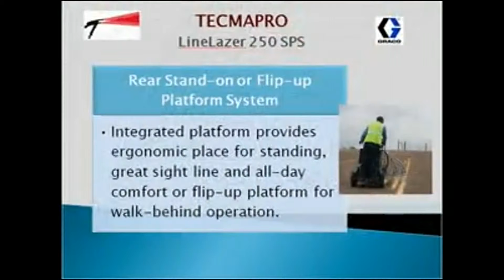LineLazer 250 GRACO -- TECMAPRO. Trazadora autopropusada.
LineLazer 250 GRACO -- TECMAPRO.  Senalizadora autopropulsada.

La familia de senalizadoras LineLazer de Graco presenta su nueva y más innovadora unidad: la demarcadora
Linelazer IV 250. Graco ofrece ahora la primera unidad de trazado independiente
de propulsión automática de la industria. La trazalineas LineLazer IV 250  es la solución de
trazado de líneas independiente para mejorar la visibilidad y las líneas bien delineadas.

Sistema de plataforma trasera plegable o con soporte
La plataforma integrada ofrece un lugar ergonómico para pararse, una línea de excelente visión y  comodidad todo el día o una plataforma plegable  para el funcionamiento con conductor a pie.

TECMAPRO es una empresa con mas de 10 años de experiencia en el sector de la señalizacion vial, especializada en el diseño y venta de maquinaria con sistemas Airless, además de ofrecer un amplio y novedoso catálogo en el sector de la Decoración y la Construcción.

TECMAPRO comercializa sus productos en todo el mundo, teniendo clientes en America del Norte, Sudamerica, Africa, Sudamerica y Europa, con un excelente servicio postventa.

Somos Distribuidor Oficial de GRACO, siendo lideres europeos en venta de sus productos.

Ademas, desde nuestro Departamento de I+D+i diseñamos y fabricamos maquinaria de señalización vial y accesorios a la medida de nuestros clientes, recambios de maquinaria,complementos para el trazado y consumibles especializados. Tecmapro trabaja en la mejora continua de sus máquinas, así como, en el diseño y desarrollo de otras nuevas propuestas, para poder responder asi las necesidades de sus clientes de un modo especifico, rápido y eficaz.

Nuestro Servicio técnico tiene un reconocido prestigio a nivel nacional e internacional. El equipo de profesionales que conforma TECMAPRO tiene una amplia experiencia que le ha servido para ganarse un reconocimiento en sus ámbitos y sectores de actuación.